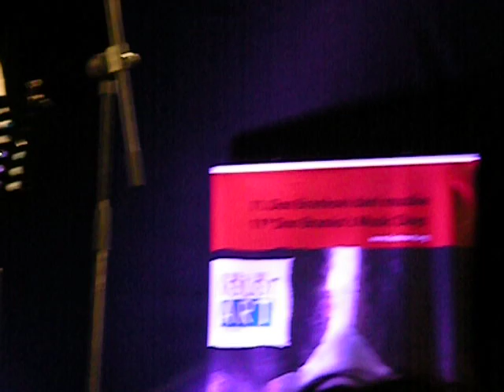Massimo Savić ft. Matija Dedić -- Autumn Serenade (Harry James)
Kotor Art: Koncert Massima Savića i Matije Dedića na Ljetnjoj pozornici

„Stranci u noći" naziv je koncerta off-programa 11. Don Brankovih dana muzike u okviru 4. Kotor Arta.

Poznati pop vokal i pijanista izvodili su program koji čine džez standardi i evergrini.

Massimo Savić rođen je 1962. u Puli, a djetinjstvo je uglavnom proveo u Istri. Životne okolnosti su ga odvele prvo do Italije, pa zatim do Australije, da bi 1979. doselio u Zagreb i ubrzo osnovao grupu „Dorian Gray". Na prvom albumu obrađuju pjesmu „The Sun Ain't Gonna Shine Anymore" u grupe „The Walker Brothers", kao „Sjaj u tami" koja postaje čuveni hit 1983. godine. Godine 1986. počinje uspješnu solističku karijeru koja je do danas izrodila mnoge numere koji su postali evergrini.

Matija Dedić, rođen 1973. u Zagrebu, dijete je možda najpoznatijeg muzičkog para hrvatske scene, Gabi Novak i Arsena Dedića. Završio je Srednju muzičku školu „Vatroslav Lisinski", a zatim 1991. godine upisao čuvenu Džez akademiju u Gracu. Godine 1997. vraća se u Zagreb i ubrzo postiže veliki uspeh na hrvatskoj sceni. Počeo je sopstvenim sastavom „Boliers Quartet" s kojim prati velike džez muzičare, nastupa s Tamarom Obrovac i njenim kvartetom, a krajem 1990. osniva vlastiti trio, koji izvodio njegova autorska djela. Nastupao je u gotovo svim zemljama Evrope, kao i u SAD. Piše muziku za televiziju i pozorište, a nastupa i sa popularnim muzičarima hrvatske pop scene. Među brojnim nagradama za originalne numere i obrade, su i oni za solo albume, od koji je prvi izdao početkom 2000-ih.